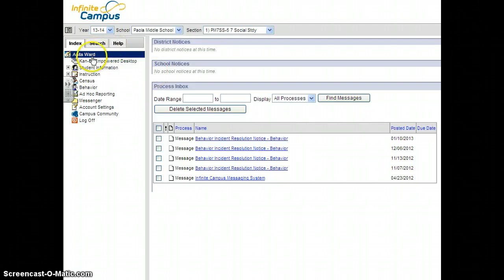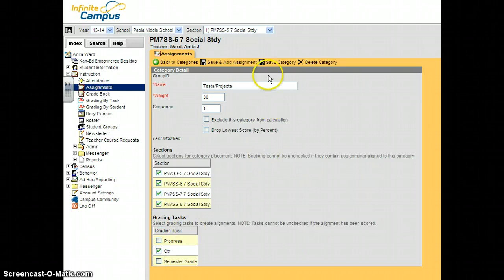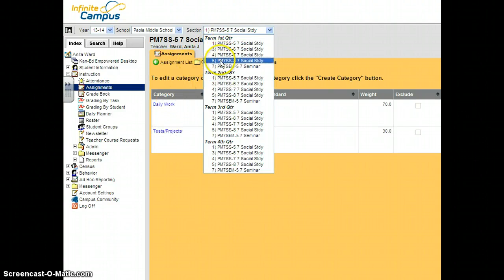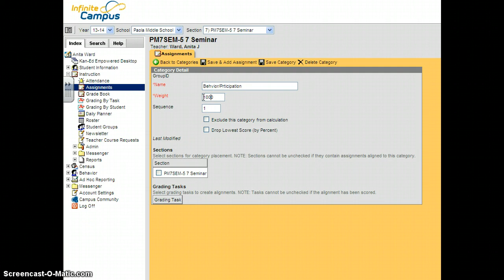Infinite Campus Grade Book Set Up: New Categories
2013 - Part 1 of grade book set up to assign new categories.